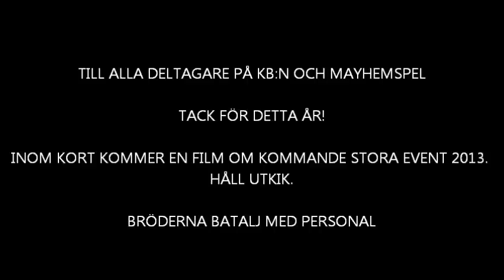Mayhem Stalingrad 2012 10 27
Mayhemspel i Stråssa 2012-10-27 med temat Stalingrad. Ca 110 deltagare kämpade i det fina vädret. Inspelat med en iphone så det ursäktar lite den dåliga kvalitén. Men bättre än detta än ingenting hoppas jag.